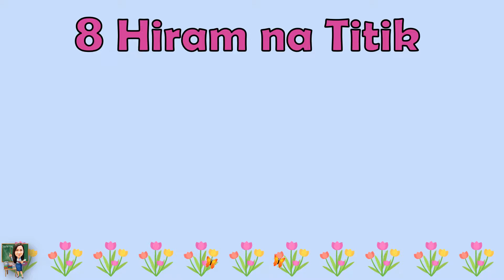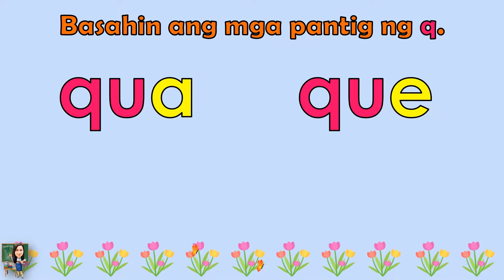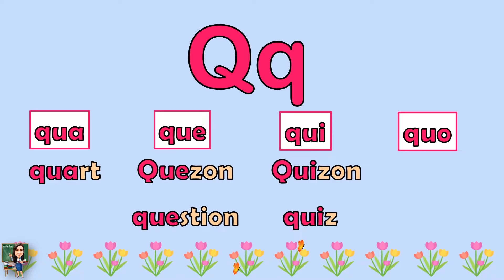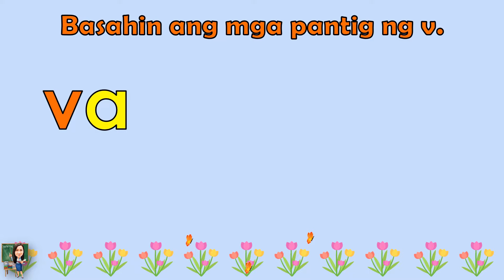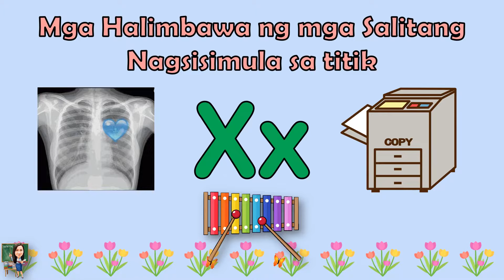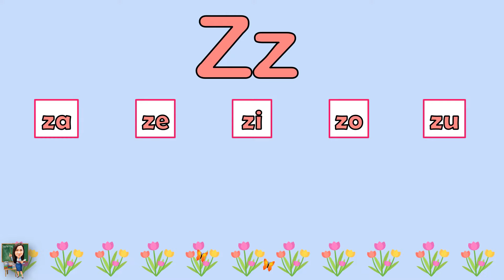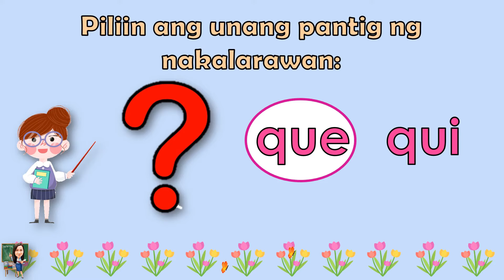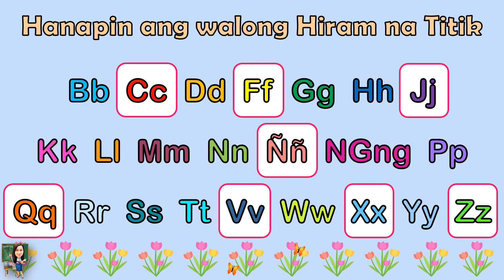ANG 8 HIRAM NA TITIK - ARALIN 2: MGA TITIK Qq, Vv, Xx, Zz | PANTIG